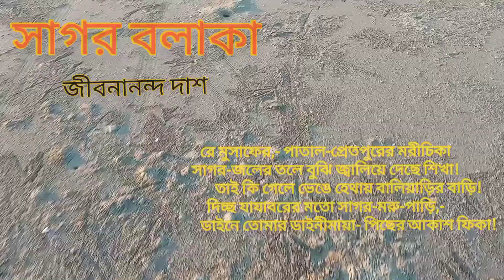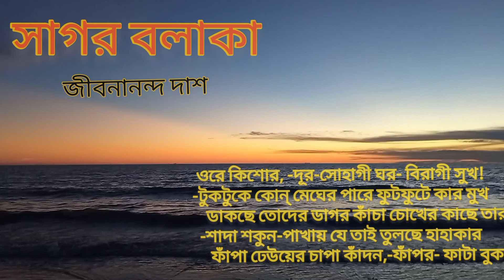কবিতা সাগর বলাকা,জীবনানন্দ দাশ। কন্ঠে: নাদিয়া আফরিন || Shagor bolaka, Jibonanondo Dash| Shototorongo